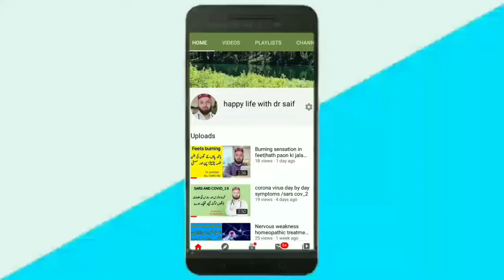2 Months Pregnant Complete Information All About Second Month Of Pregnancy urdu hindi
2nd month fetus starts to develop a tiny nose, mouth, ears  and Eyelids have formed. some important organ development happening this month like  lungs now connect to the throat with breathing tubes.heart still has a lot of growing to do, but it's now beating about 105 beats per minute.

The amniotic sac is developed now and filled with amniotic fluid. Its important to protect your little one from now until birth.
two months pregnant baby's size could be just over half an inch long.
Other symptoms morning sickness nausea vomiting heart burning, constipation, fatigue.

Homeopathic medicine for morning sickness nausea and vomiting Ipecac 30 and Symphoricorpus 30 is best.

And 2nd month abortion and miscarriage sabiana 30 is best.

Dr saifullah homeopathic physician and doctor of medicine. Talks about health and lifestyle related tips, homeopathic, herbal, natural medicine, and home remedies.